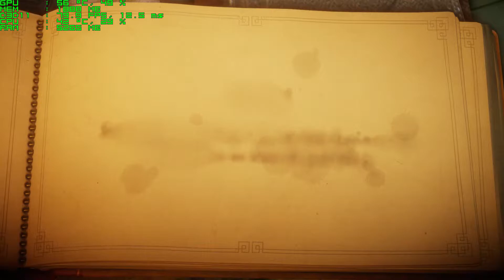Unravel | GTX 960 + i5 4690 [1080p 60fps]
Test de Unravel con la GTX 960 2GB y i5 4690. Con la configuración gráfica al máximo (Max Settings).

Graphics Settings:

-Resolution: 1920x1080
-Depth of Field: High
-Anti Aliasing: On
-Vertical Sync: Off
-Textures: High

PC:
-Asus B85M-E (C2)
-Gigabyte GeForce GTX 960 2Gb WindForce

Grabado con NVIDIA Geforce Experience.
FPS/Temperatura/(...) con el MSI Afterburner.
Editado con Sony Vegas Pro 13.
Miniaturas con Photoshop.

Vídeo creado por Testingame.